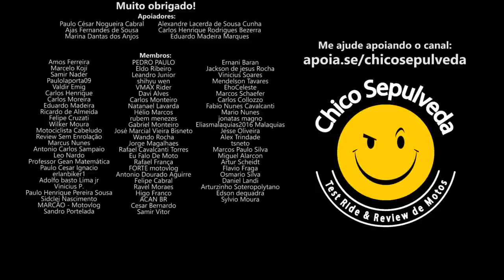Royal Enfield Brasil aumentando os preços das motos - Scram 411 deveria ser mais barata